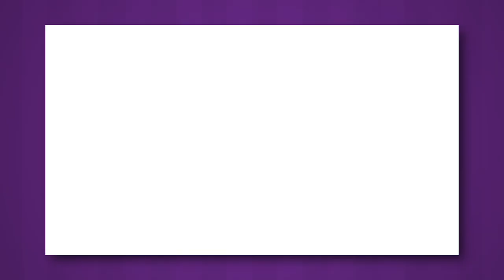El tacaño y el regalo de aniversario II